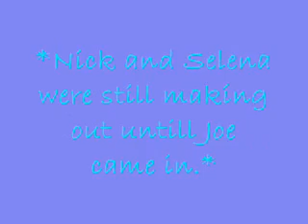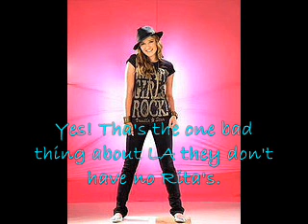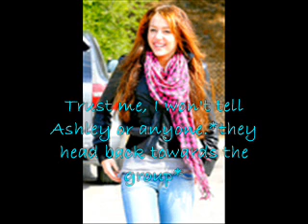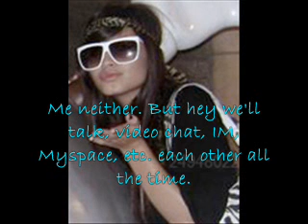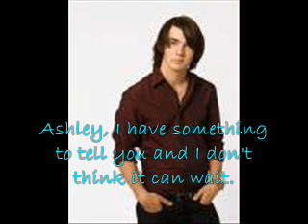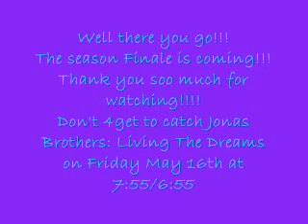Just Friends Episode 9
one more episode till season finale